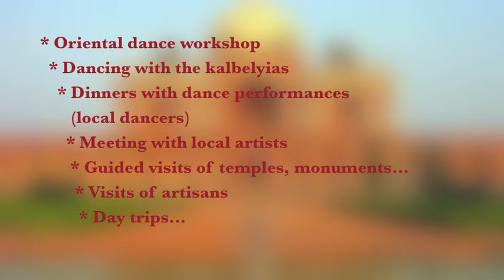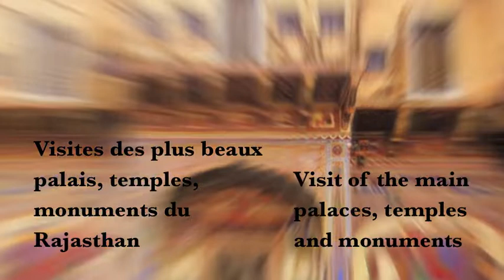LEILA HADDAD - Voyage/Stage Rajasthan 30 avril/18 mai 2019 - Trip/Workshop Rajasthan